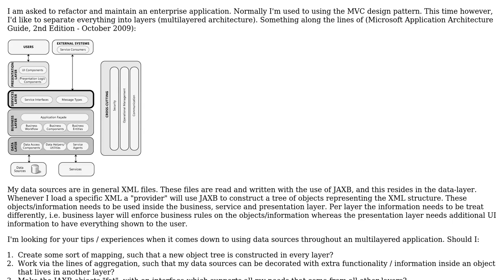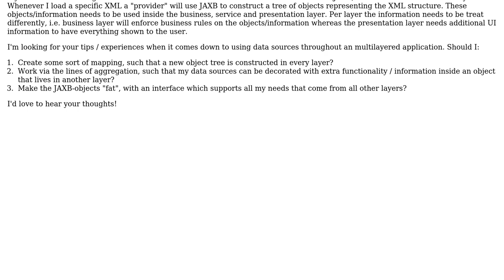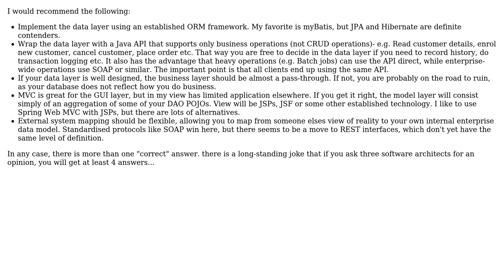Software Engineering: Multilayered enterprise application use of JAXB objects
With thanks & praise to God, and with thanks to the many people who have made this project possible! You are responsible for your own actions.